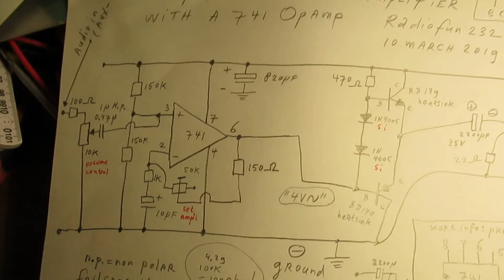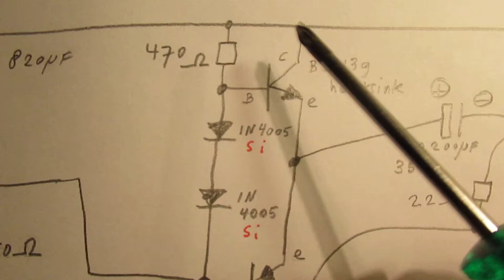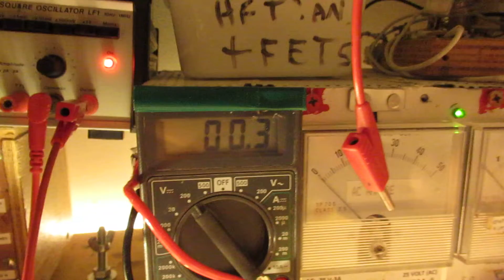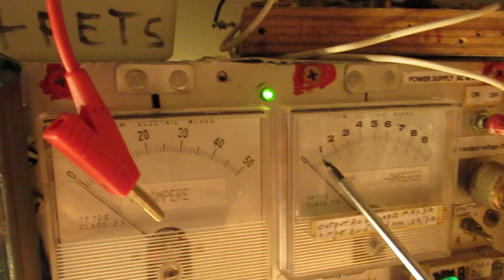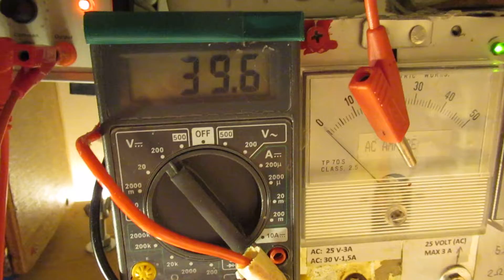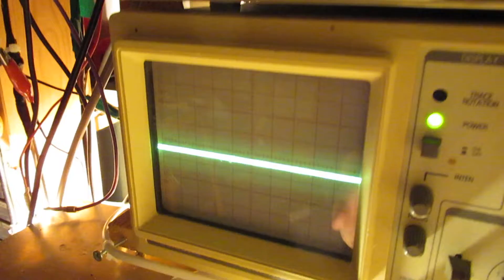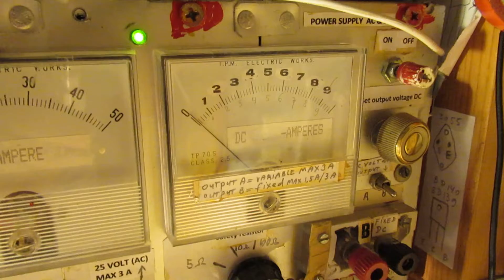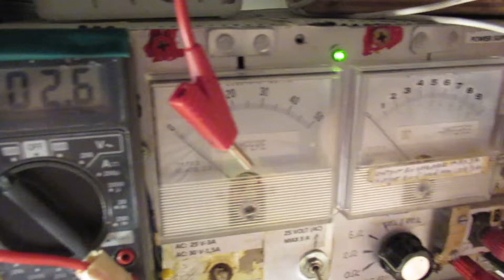A few tips about how to develop experimental (max. 10 Watt) audio amplifiers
A few tips for everyone interested in electronics and wants to develop an audio amplifier with discrete components.

In principle the video only regards audio amplifiers of maximum 10 Watt, but some tips are also usable for other (experimental) audio (power) amplifier circuits.

Corrections and remarks to the video:
On 2.53 I say “a resistor of 330 Hertz”, but that is, of course, nonsense. I was too much in a hurry, it is of course a resistor of 330 Ohm (1000/3). That 330 Ohm resistor bridges the 2 Silicon diodes (each 1N4005) that create the voltage drop between the bases of the 2N3055 (NPN Si) and the MJE 2955 (or another “2955”, PNP Si). The schematic is more or less “universal”.

The resistor that goes from the + 28V/34 V to the base of the 2N3055 is 2K5. The best voltage for (say) 4-5 Watt audio output is 34 Volt at (say) 150-200 mA.

A first endurance test of 45 minutes (5 Watt 12 V automotive lamp at the output on say 4 KHz at 40 V) showed that there was no thermal runaway, but I have to do more tests and will publish it all on YT when all works fine and is extensively tested.

The TL071 is (in this case….) a pin-to-pin replacement fort he “741” Opamp. But: the sound of the 741 Opamp (tested) was more “rich”, the TL 071 sounded more “clean, somewhat cool”, perhaps because of the high impedant FET input.

NOT showed in the video and the schematic (though important): a non polar capacitor of 150 N was connected between the wiper of the 50 K potentiometer (at the Opamp) to ground, it realized more “high” in the sound profile.

Be aware of that, I saw on the internet many of my circuits reproduced in a poor or even not proper way.  I can not help that, sorry. Upload 12 March 2019.
In my book "Schematics 2, audio amplifiers and loudspeaker boxes" there is more info. Available via the LULU website, search for "Ko Tilman" there.